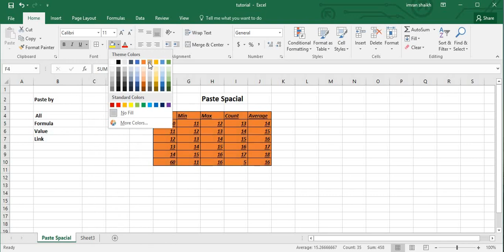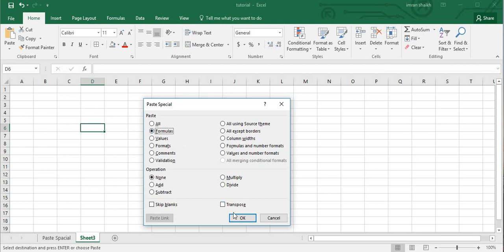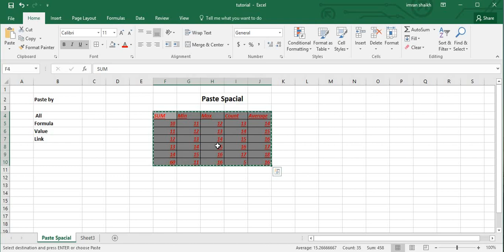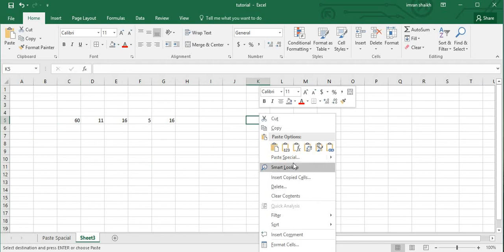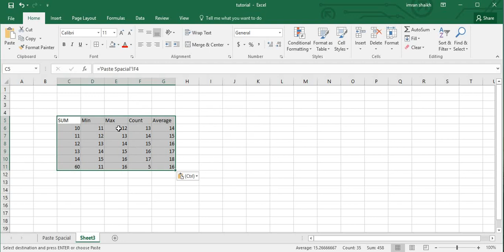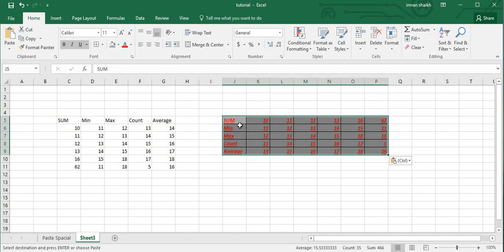M S Excel 2016 Tutorial - What is Paste Spacial Option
This is a tutorial series of Microsoft Excel 2016 for beginners, intermediates and advanced users. This video demonstrates whart are different types of paste spacial functions in MS Excel 2016.This is a free excel 2016 training course for learning Microsoft Excel 2016, intended to help Beginners and Advanced users who are looking for a complete and full Microsoft Excel 2016 Tutorial to enhance their skills in the excel 2016 basics and Advanced Excel 2016 as well. This tutorial help them to learn the tips and tricks of excel 2016 required for job applicants. This series will cover the concepts like,
- AggregateFunctions
- pastespacial
- Reference
- Protect Worksheet
- Freeze Unfreeze
- Recording Macro
- ifcondition
- nestedif
- Interpretation-of-Error-Values
- vlookup
- Hlookup
- index-match
- mathematical-functions
- Statictical Functions
- Date & Time Functions
- Database Functions
- Text Functions
- Logical Functions

This video will teach you how to use different types of paste options available in M S Excel 2016.